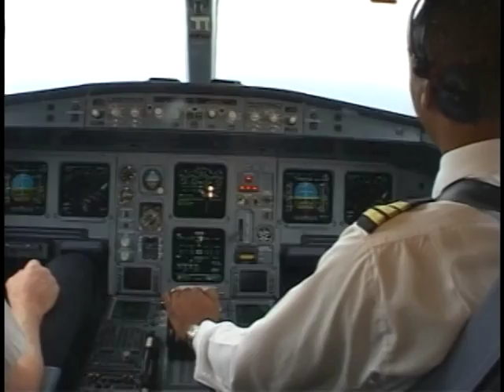A 340 Spot